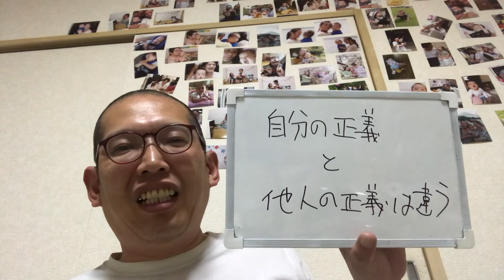今日は銚子丸行ったよ。 自分の正義って何だろう！？お伝えします